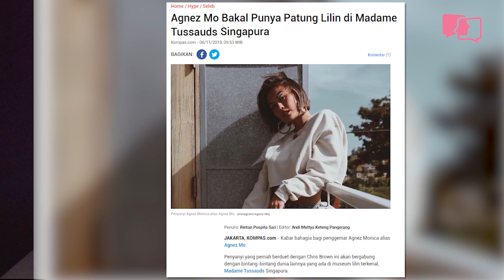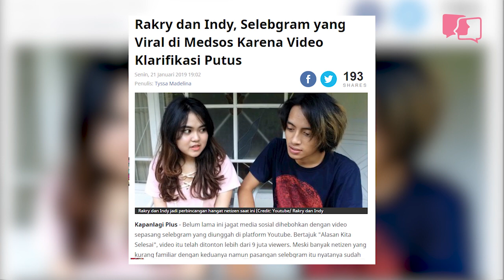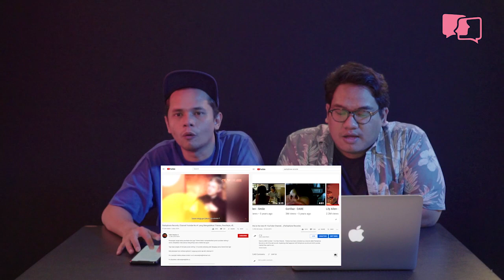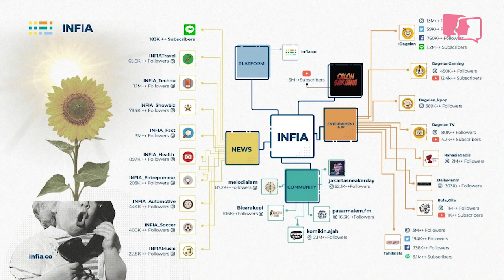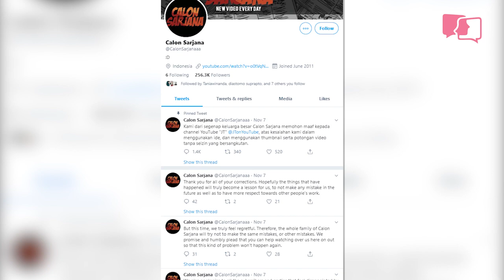Bergunjing: Kalo Ngga Plagiat, Calon Sarjana Bisa Apa?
Jagat dunia maya gempar dengan kabar plagiarisme akun youtube calon sarjana sampai pasangan Indy Rakri yang bikin heboh dengan aksi cover lagu. Selengkapnya di bergunjing